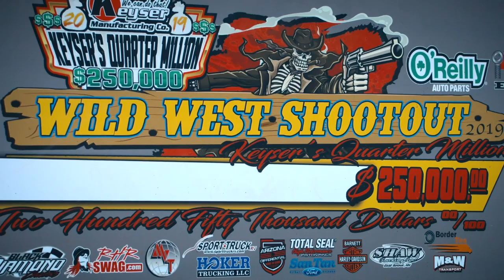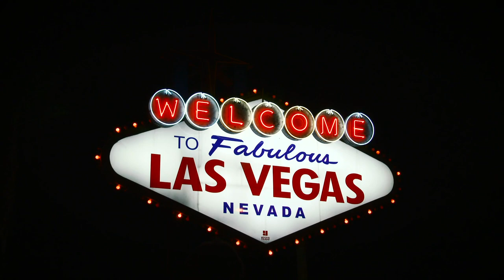2021 Wild West Shootout & Wild Wing Shootout Event Update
Here's the latest news and notes on the 2021 Keyser Manufacturing Wild West Shootout at FK Rod Ends Arizona Speedway.